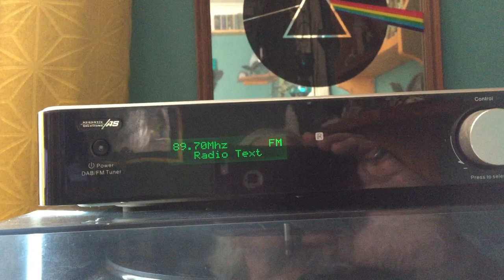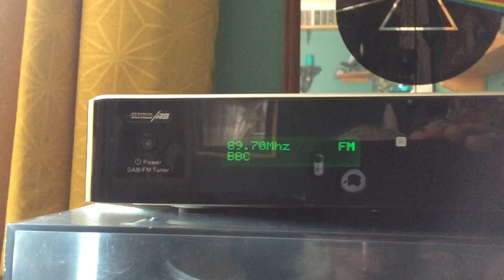Acoustic Solutions CDAB-1 tuner test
I'm currently selling this tuner on *B*y. Here's a video of it in action